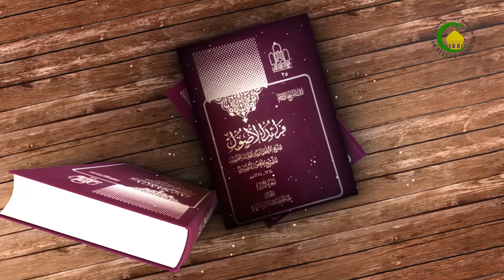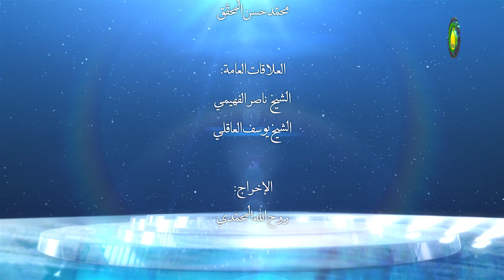الدرس395 دوران الأمر بین الأقل والأکثر ( أما الأول فلأن عدم)ص322 - الإستاذ: سماحة السید عادل الحکیم